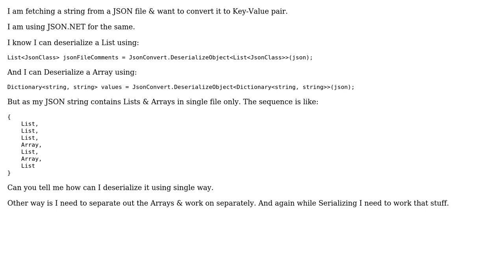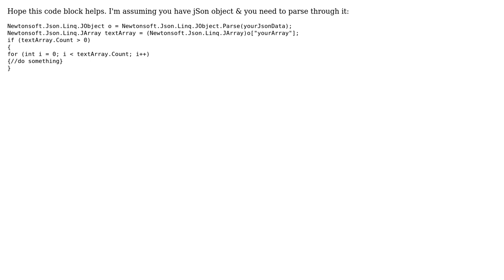C# - JSON to Key Value & vice versa (2 Solutions!!)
C# - JSON to Key Value & vice versa

With thanks & praise to God, and with thanks to the many people who have made this project possible! | Content (except music & images) licensed under CC BY-SA | Music | Images & others | With thanks to user Sanjay Adsure user Margus user DAK and the Stack Exchange Network Trademarks are property of their respective owners. You are responsible for your own actions.